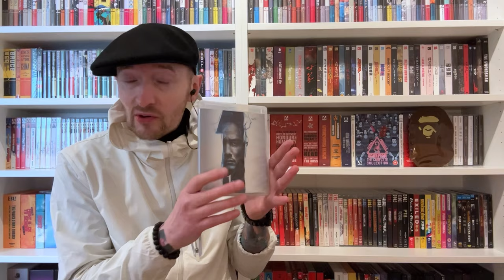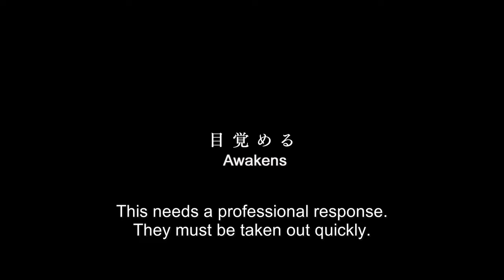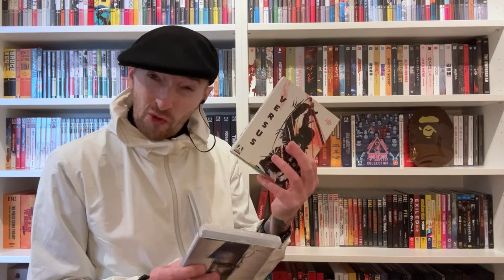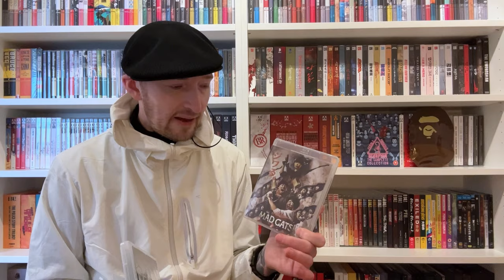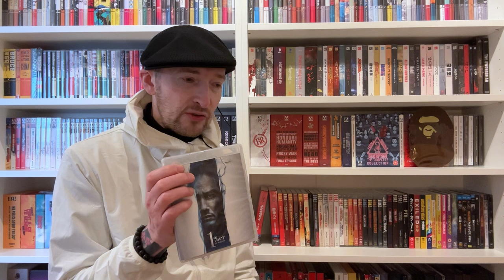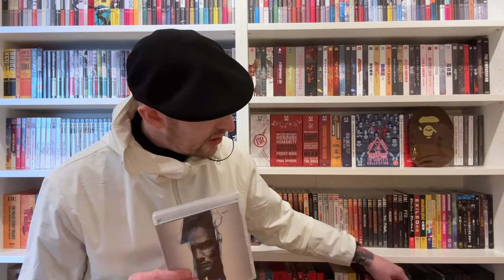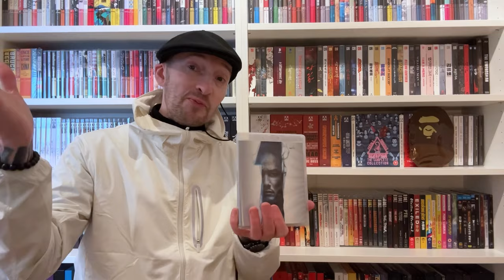The One Percenter MOVIE REVIEW - Third Window Films EXCELLENT Sakaguchi Tak Japanese Action Movie.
A quick review of the upcoming @thirdwindowfilms release of Sakaguchi Tak's the 1%er aka
The One Percenter ( or The One Percent Warrior if you're in the USA)

An excellent follow up to the Zero Range/Wave combat techniques that Tak used in Re:Born
and a reunion with Writer/Director Yudai Yamaguchi ( who wrote Versus and also directed Tak in Battlefield Baseball and Yakuza Weapon)

You can order The One Percenter, River and Mad Cats ( as well as loads of other Asian Cinema releases) direct from the excellent @TerracottaDistribution here: